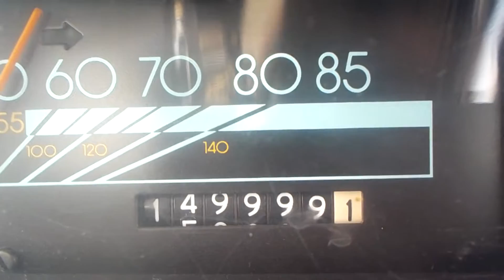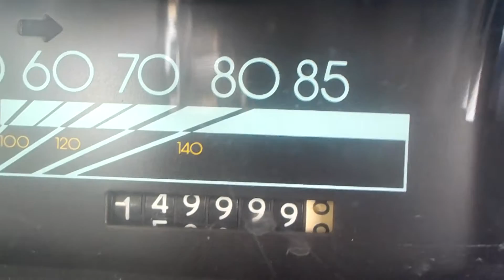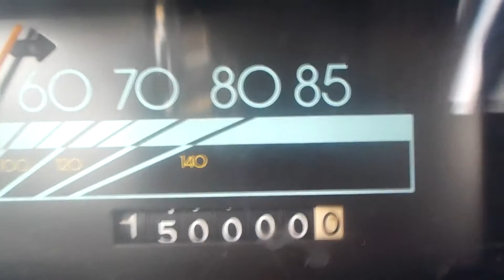150k mile turnover 1988 Chevy Celebrity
Technically, if you included all the times my speedometer rolled backwards ( not joking about this either ) I would have been at 150k about a week ago. It only took 28 years for my car to get here, and I've only owned the car for 7 years, 8 months, 28 days.